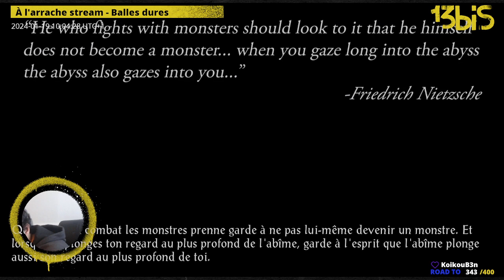À l'arrache stream - Baldur's Gate , épisode 35.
Archive live du 19 janvier 2023.

Et n'hésitez pas suivre la chaîne [ 13bis ] sur Twitter :
Pour soutenir les chaînes 13bis, c'est par ici :
💌 OUPS